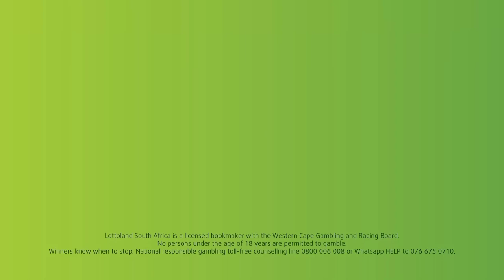Vote | Most Popular Actress Nominees | The 6th Royalty Soapie Awards 2023 🏆💫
To vote for the ✨Most Popular Actress✨ simply by dialling:

*120*32020*3#
USSD at R1,50 per minute
VAS rates apply

Unlimited votes per day!